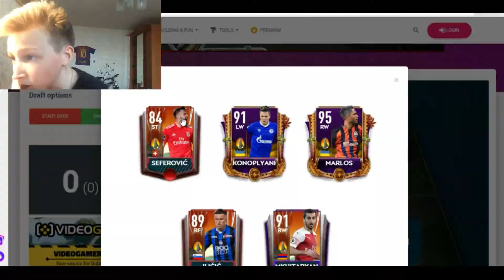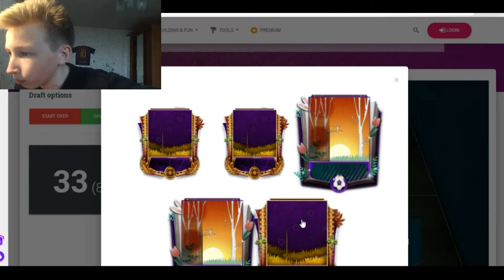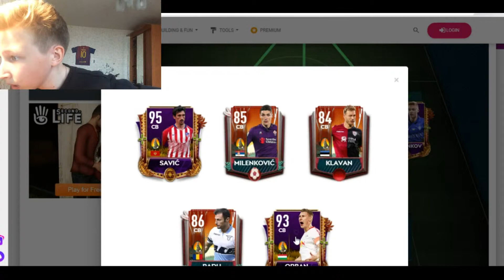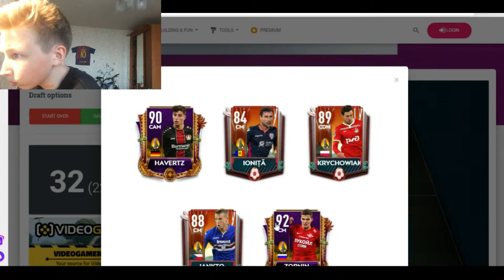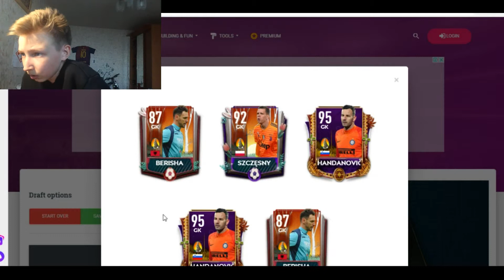САМЫЙ ЛЫСЫЙ ДРАФТ